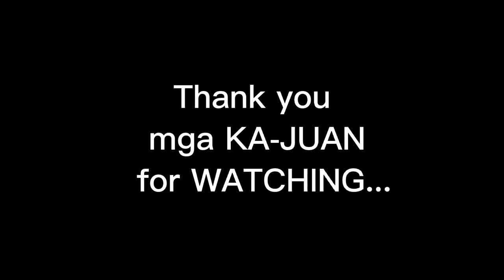STINGRAYS TAEKWONDO Festival Mall, Alabang